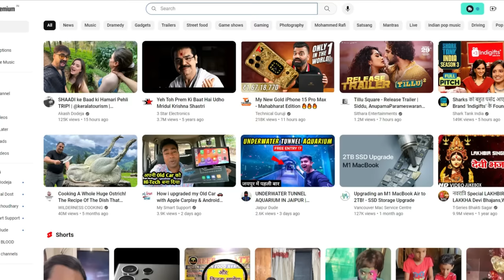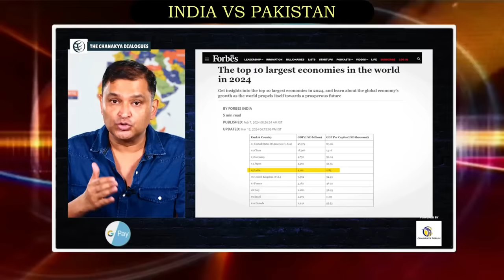Indian Fm Jai Shankar's Insult Puts Pakistani Anchor Fiza Khan In Coma 😃